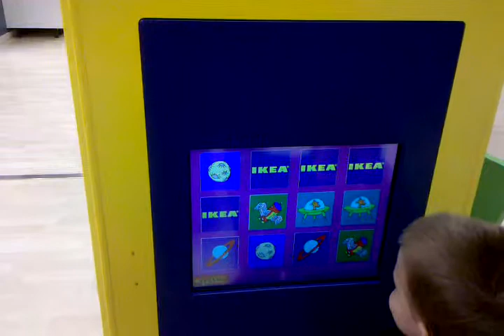Pasha memory game